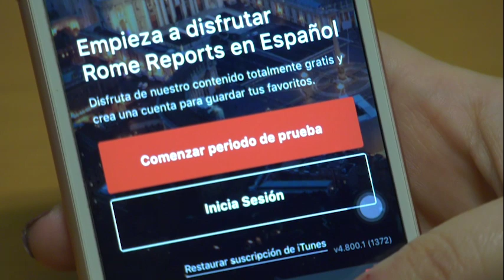Pope in Angelus: we must combat sexual abuses to the very end